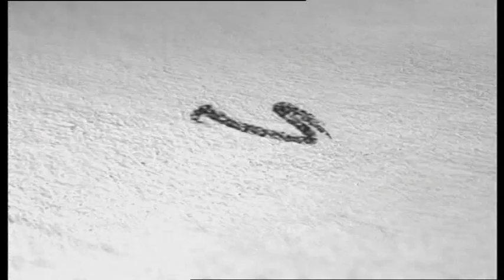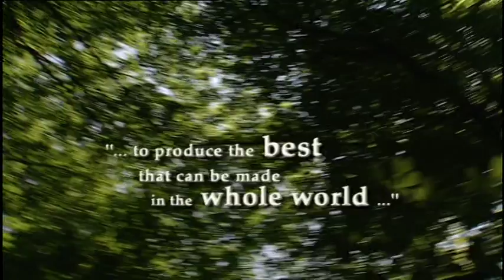Faber-Castell A Companion For Life 2